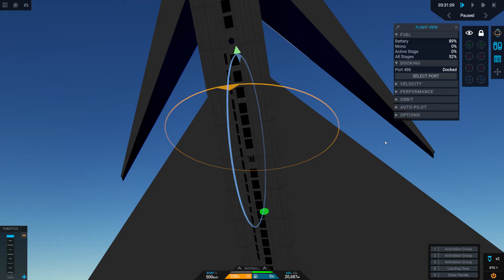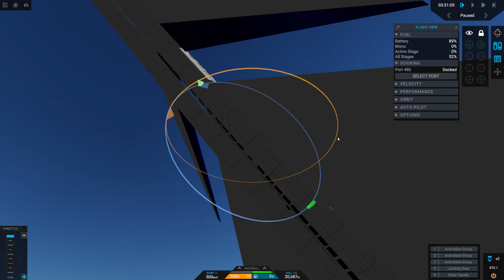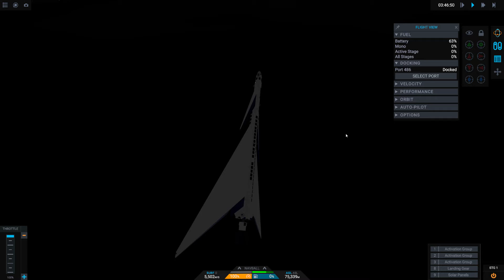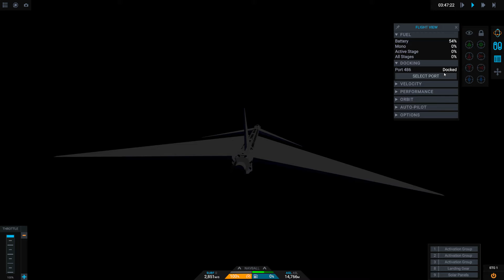SimpleRockets 2 2021 05 17 08 33 34